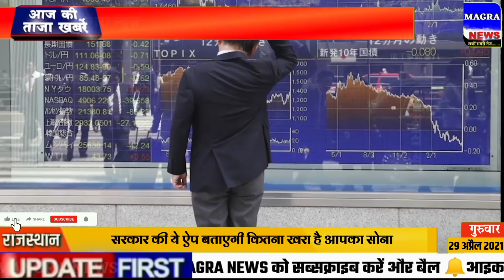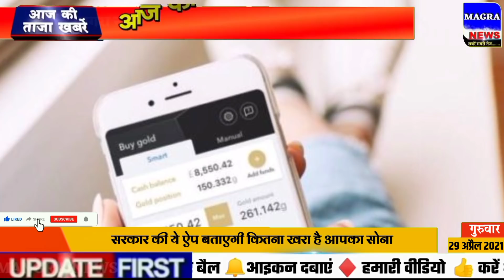29 April 2021 Morning News ! PM Modi | Aaj Ka taja samachar | Today Breaking News | Mausam vibhag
Hello friends is video ko like Karen aur apne doston ke sath is video ko share Karen 29 tarik news
Aaj 29 tarikh ka samachar hindi
jharkhand news, korona samachar 29 april
Uttrakhand news  29 april 2021
29 tarikh ki taji khabar
29 april lockdown news, 29 april election news
29 tarikh ke mukhya samachar, 29 april korona news | Aaj Ka taja samachar | Today Breaking News | Mausam vibhag
lockdown news, 29 april 2021 Morning News ! PM Modi | Aaj Ka taja samachar | Today Breaking News | Mausam vibhag ki jankari 29 april 2021 29 april petrol diesel price,  aaj ka sona ka bhav, bihar me lockdown latest news
Aaj tak news 29 april
lockdown news 29 april
rajasthan news live 29 april, rajasthan news today, rajasthan news today  neet 2021 latest news
29 april bharat samachar live
29 अप्रैल 2021 आज की बडी़ खबरें | देश के मुख्य समाचार 29 april 2021 taza khabre
2 PM | mukhya samachar | News Headlines | 29 april 2021
29 april mp news live bhopal
29 april ka mp news, aaj ka panchaag,
Pm Modi speech today
marathi news 29 april 2021
Delhi news 29 April 2021
Aaj Ki Taaza Khabar- 29 April, 2021
l की बड़ी खबरें | Top Morning News Headlines
Aaj 29 april ka taja samachar आज के ताजा मुख्य समाचार | 29 april ki khabar, आज के मुख्य समाचार, 29 april 2021 lottery samachar , 29 april bihar news aaj ki taza khabar, आज 29 अप्रैल 2021 के मुख्य समाचार,prime minister,narendra modi,modi speech today,headlines news,Lockdown,बड़ी खबरें,29 april 2021,लॉकडाउन,aaj ki news,भारी बारिश,Bank,UP,railway,दवा,dls news aaj ki taja khabar
Aaj tak live hindi samachar | Current Affairs Today
aaj ki taza khabar 29 april 2021 latest news in hindi india
Bangal election 2021 latest news
Madhya Pradesh से आज की बड़ी खबर
29 april sona chandi ka bhav
uttar pradesh ka samachar 29 april,
aaj ka taaja समाचार,today breaking news Kisan Andolan latest news, Kisan Andolan Delhi news
aaj ka taaja news, 29 अप्रैल के मुख्य समाचार,today breaking news
PM_Modi news
Mp news 29 april madhya pradesh news, aaj na samachar
29 april सुबह की खबरें, मुख्य समाचार, आज की ताजा खबरें, आज के मुख्य समाचार, 29
29 april 2021 news,PM Modi News, 29 april 2021 29 april 2021 सुबह की खबरें nonstop News  29,april news, आज की ताजा खबरे, News Headlines, 29 april ke mukhya samachar, 29 april samachar
news18 live hindi, abp news live hindi 29 april ka samachar, 29 april ke samachar, 29 अप्रैल 2021 के समाचार, 29 तारीख के समाचार, आज का ताजा समाचार
29_aprli_2021 aaj ka badi khabar 29 april  ki  khabar aaj ki taja khabren
29 tarikh ka lottery sambad, 29 April 2021 Hindi serial
delhi ke samachar 29 april
aaj ka mukhya samachar , 29 अप्रैल के मुख्य समाचार | 29 april ki hindi khabar
29 april 2021 today breaking news
29 अप्रैल 2021 आज की बडी़ खबरें | देश के मुख्य समाचार | taza khabre PM Modi
Up Lokdown news today 29 April, lockdown news in UP, Uttar Pradesh ki news 29 April, 29 tarik news
आज समाचार 29 अप्रैल 2021 के मुख्य समाचार और ताज़ा खबरें
aaj ka taja news taja khabar 29 april 2021 ki taji khabar 29 april 2021 ki taja khabar 29 april 2021 ke samachar 29 april ka news 29 april ki news lockdown 2021 ki taja khabar aaj ki taja khabar
Weather Forecast Today LIVE Update 4th april news
Today News | आज 29 तारीख hindi Samachar । india News । 29 april 2021
29 april 2021 DNA sudhir choudhary live | DNA Today | DNA Nonstop News | Latest News | Morning News | ताजा खबर, 29 अप्रैल 2021: बड़ी खबरें और मुख्य समाचार | 29 april  lockdown news update today  BreakingNews​​​​​​​​​​​​​​​​​ LiveNews​​​​​​​​​​​​​​​​​ PM Modi Speech Today
Aaj 29 april ka morning news
Bihar 29 april News